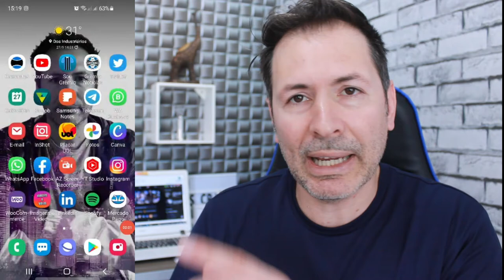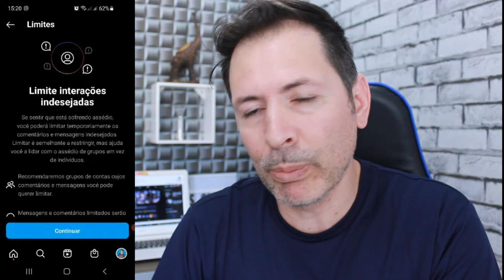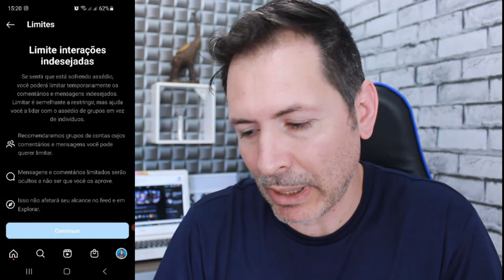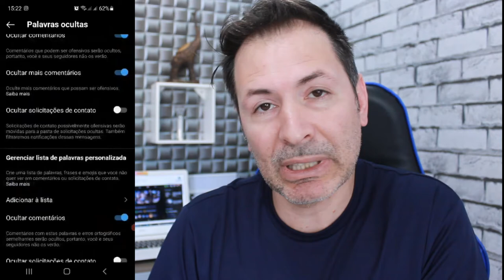COMO BLOQUEAR PALAVRAS OFENSIVAS NO INSTAGRAM ATUALIZADO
Que tal se prevenir de palavras ofensivas em sua conta do Instagram,, sabemos que nunca tem como agradar a todos e sempre vai ter alguém querendo lhe falar algo de ruim e sua rede social então veja essa configuração que pode ser muito boa para ti , assim você também se previne de ver ou ler palavras ofensivas algo ruim que pode até estragar seu dia.